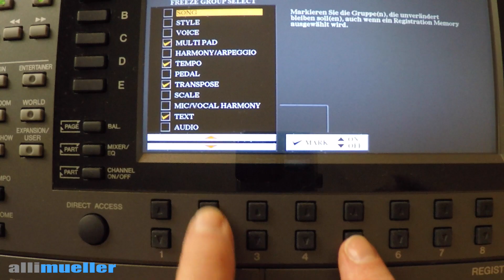YAMAHA PSR - S970 Workshop 27 (FREEZE)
Wozu benötigen wir die Taste "FREEZE"?